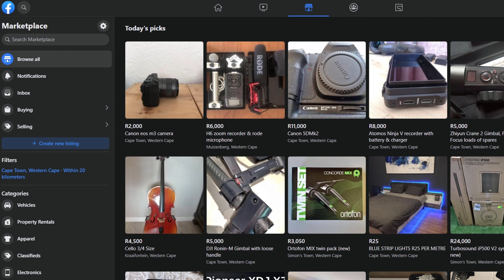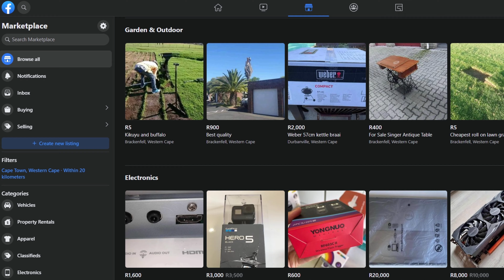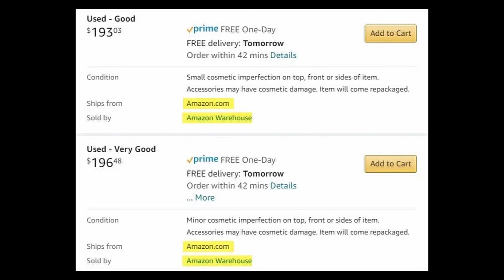Looking For Cheap YouTube Equipment? Here are 5 Places to Look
*OPEN ME*

In this video I share 5 Places to get Cheaper 2nd Hand Equipment For YouTube.

My Music
My Video Equipment  :
(Camera)Canon EOS Rebel SL2
(Lens)Canon EF-S 24mm f/2.8 STM Lens
Canon EF 50mm f/1.8 STM Lens
BOYA by M1 Lavalier Microphone
Rode VideoMicPro
Zoom F1-SP Recorder
SYNCO G2(A2) Wireless Lavalier Microphone
DaVinci Resolve

I will only work with brands and products that I truly love and use.  Working with brands allows me to invest in my channel and create better quality videos for you.

Please know that products featured in my videos are never chosen with 'selling' or making a profit in mind.